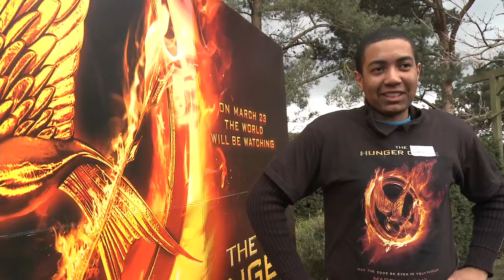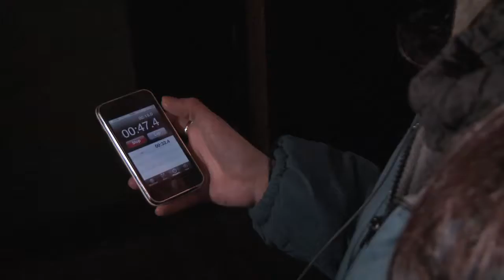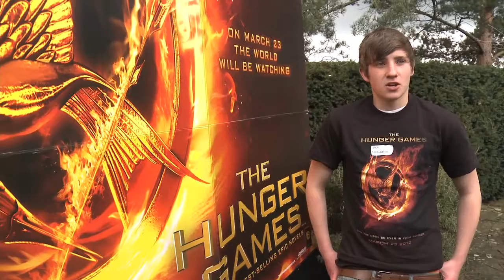The REAL Hunger Games with Kiss FM at Thorpe Park - Lionsgate